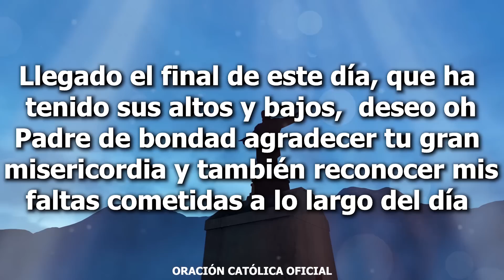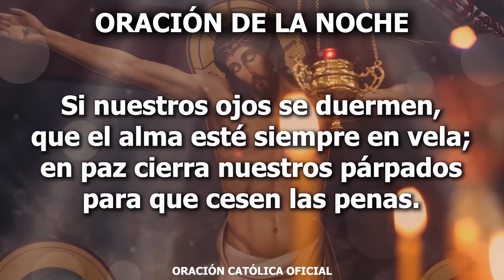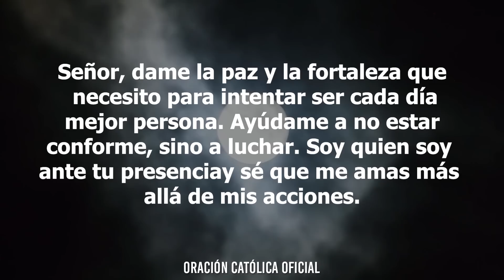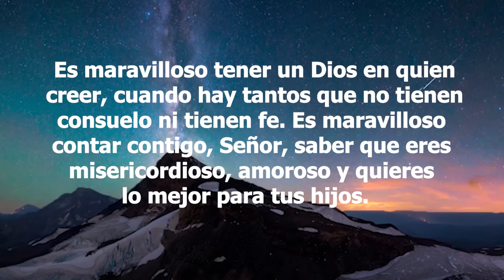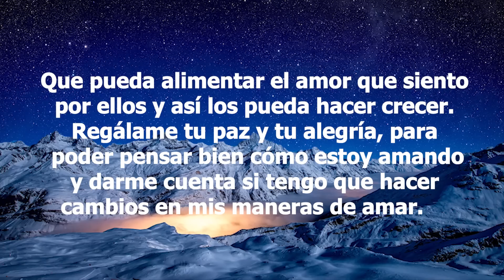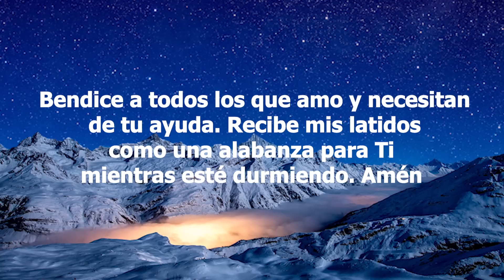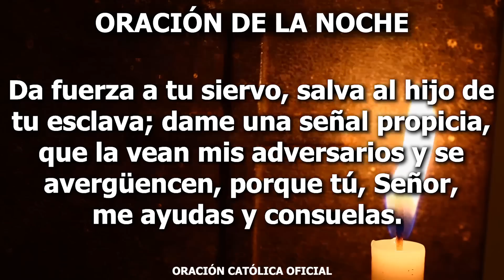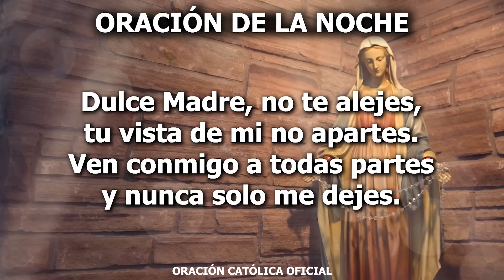Oración de la Noche de hoy Lunes 19 de Octubre de 2020| Oración Católica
Gracias, mi Dios, Tú me das el ánimo suficiente para dar la batalla con todas las fuerzas y luchar con la seguridad de que todo se puede revertir y que toda adversidad se puede vencer.  Gracias por todo el amor que derramas a diario para mí, gracias por darme el ánimo, la fuerza y la oportunidad para seguir luchando y dar lo mejor de mí en cada una de las situaciones que vivo.